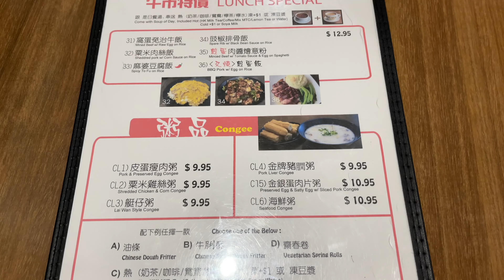多倫多名廚坊海南雞飯平得有道理 Kitchen M.